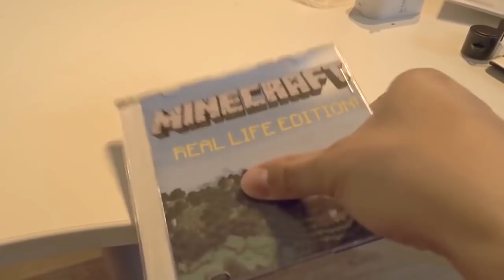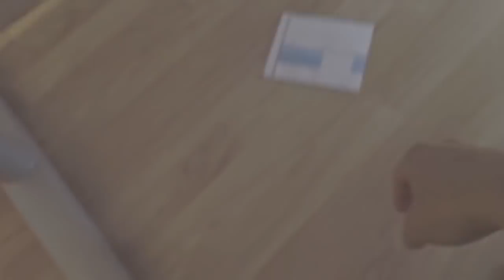REALISTIC MINECRAFT IN REAL LIFE! - IRL Minecraft Animations / In Real Life Minecraft Animations